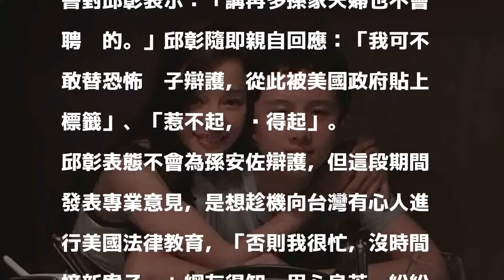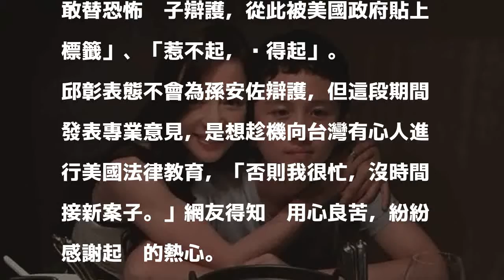被酸想接狄鶯救子case 邱彰一句話霸氣打臉網友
〔記者曾德蓉／台北報導〕狄鶯、孫鵬18歲獨子孫安佐涉恐攻遭捕，夫妻倆急奔美國救子，並委任當地王牌律師凱勒、「五星級律師」麥可科提克，重金委任兩大王牌律師，顯示夫妻倆為了救援孫安佐不計代價，美國執業律師邱彰在這段期間內，公開發表不少專業意見，昨更指出，「孫安佐最有利的證據是中文」，建議狄鶯應該聘請精通中、英文律師，而不是找王牌律師。

發表評論評論如下。